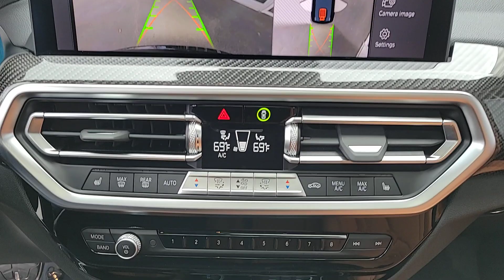2023 BMW X3 M40i IL Chicago, Evanston, Highland Park, Deerfield, Northbrook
Pre-Owned 2023 BMW X3 M40i available at Fields BMW Northfield located in 700 Frontage Rd, Northfield, IL, 60093. Servicing the Chicago, Evanston, Highland Park, Deerfield, Northbrook area.

You will love the features of this   2023  BMW X3.  The luxurious and versatile X3 offers cruising comfort, spacious cargo capacity, efficiency, distinctive design, and unparalleled performance to let you enjoy the road, wherever it takes you. The following are some of this vehicles highlighted options: Heated Steering Wheel
, Intelligent Auto on/off High Beams, Pre-Collision System, Wireless Charging Station, Lane Departure Warning, Panoramic Roof, Sun/Moonroof, Navigation System, All Wheel Drive, HANDS-FREE LIFTGATE. Whether cruising or climbing, the X3 will exceed your expectations of what an automobile can be. Drive it today.